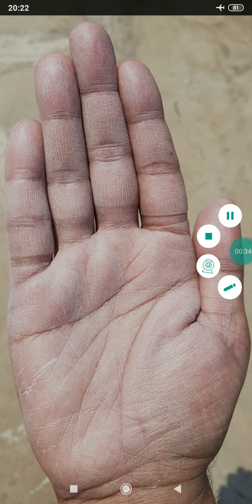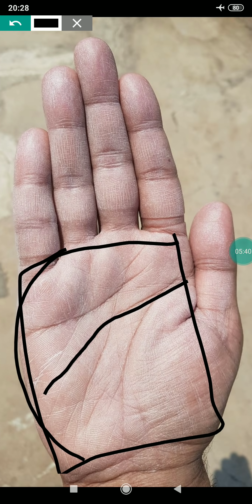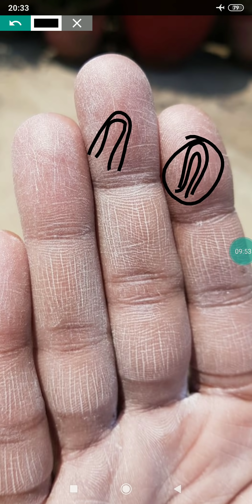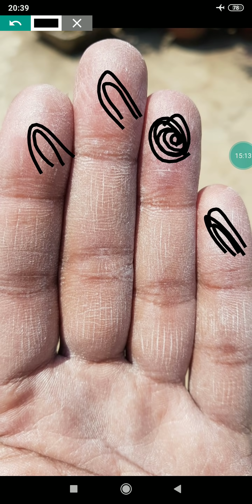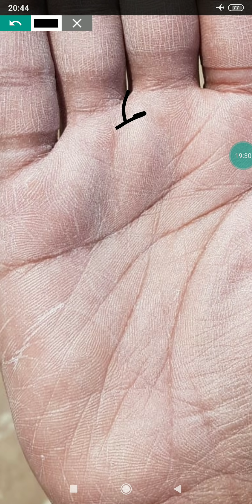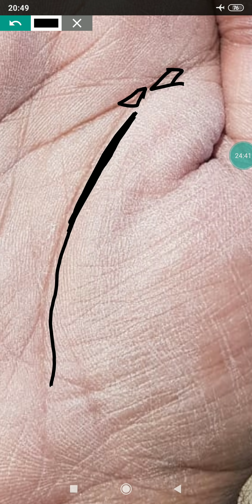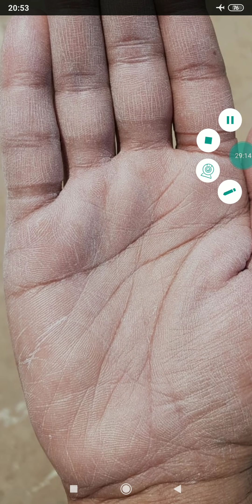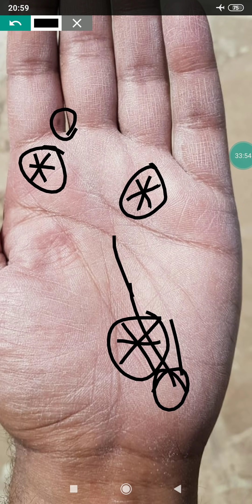Multimillionaire hand, 3stars /palmistry in hindi